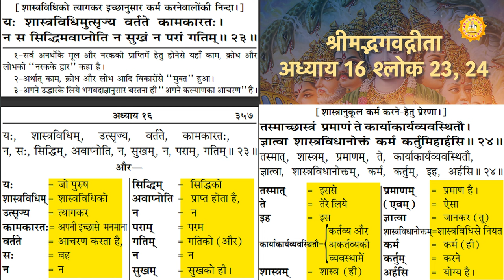सतलोक को छोड़कर परमात्मा काल लोक में क्यों आते हैं | Sant Rampal Ji Maharaj Satsang